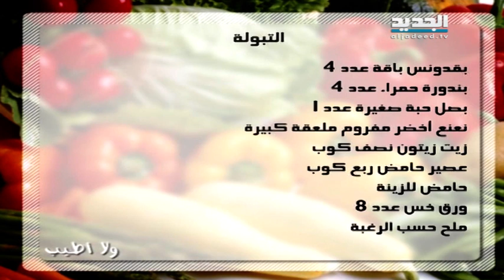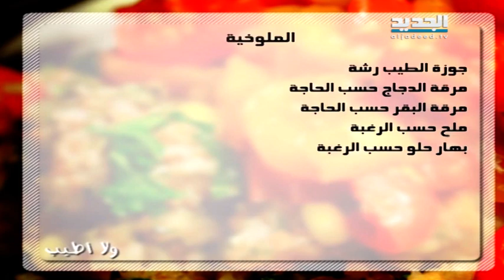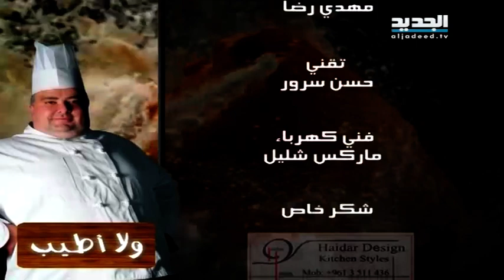ولا أطيب ج6- الحلقة 215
التبولة: بقدونس باقة عدد 4 بندورة حمراء عدد 4 بصل حبة صغيرة عدد 1 نعنع أخضر مفروم ملعقة كبيرة زيت زيتون نصف كوب عصير حامض ربع كوب حامض للزينة ورق خس عدد 8 ملح حسب الرغبة بهار حلو رشة قرفة رشة

 الملوخية: ملوخية مجففة نصف كيلو بصل حبة كبيرة عدد 2 ثوم حص عدد 4 لحم موزات وقية دجاج صدر عدد 2 كزبرة خضراء نصف كوب عصير حامض كوب خل أحمر كوب كزبرة يابسة رشة جوزة الطيب رشة مرقة الدجاج حسب الحاجة مرقة البقر حسب الحاجة ملح حسب الرغبة بهار حلو حسب الرغبة